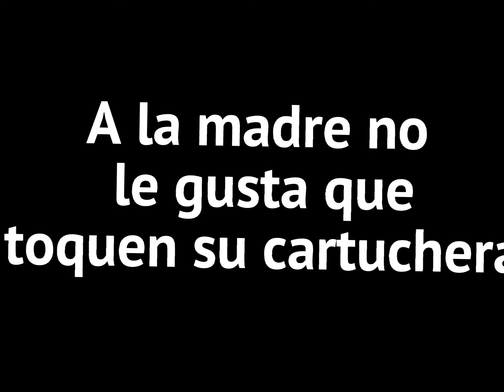Estresando a la Madre-Familia Disfuncional T2 E10